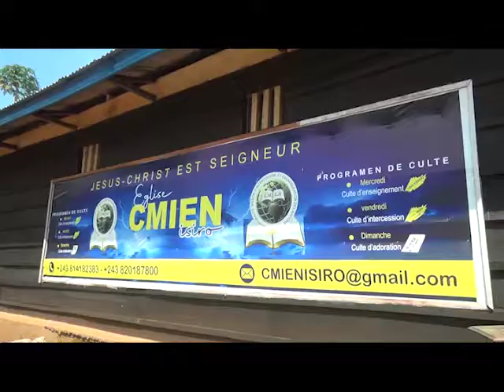Culte de dédicace, CMIEN: Communauté Mission d'intercession et d'Évangélisation des Nations.